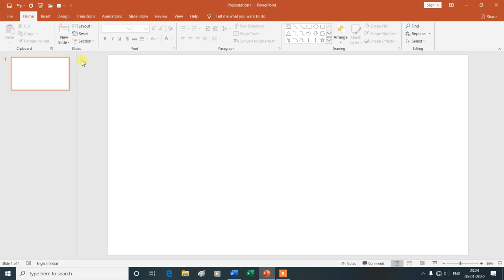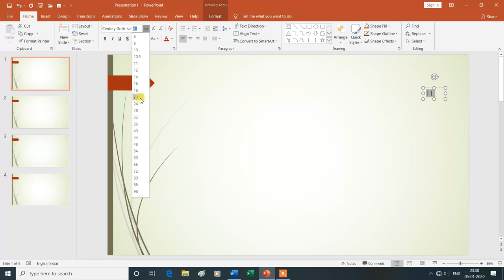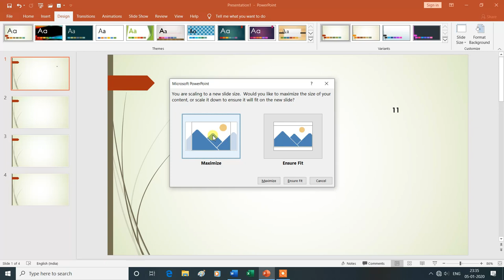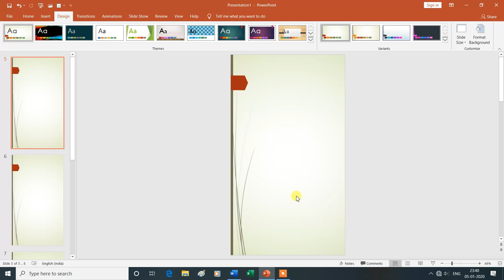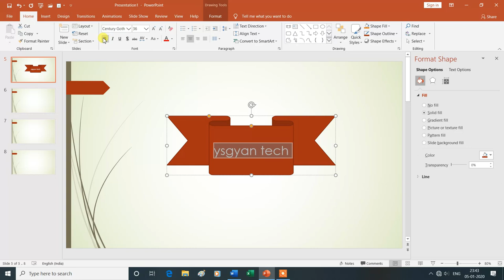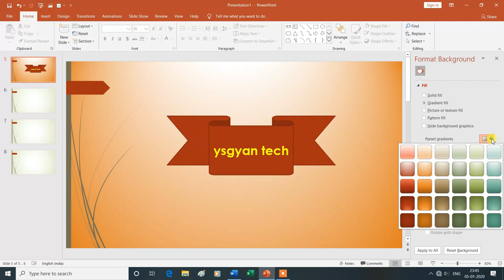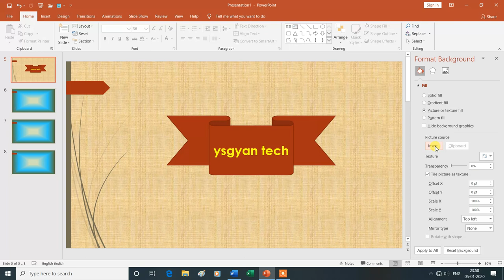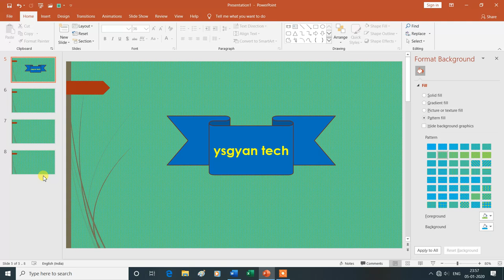Customize Group in Design Tab | Slide Size | Format Background | MS PowerPoint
Customize Group in Design Tab |Slide Size | Format Background |MS PowerPoint |ysgyan tech
Is Video Mein Aap MS PowerPoint  Ke customize Group in Design Tab (Slide Size and format background ) Ke Bare Mein Janenge Isliye Is Vedio Ko Aap Shuru Se Lekar Last Tak Dekhte Rahe -Dhanyavad